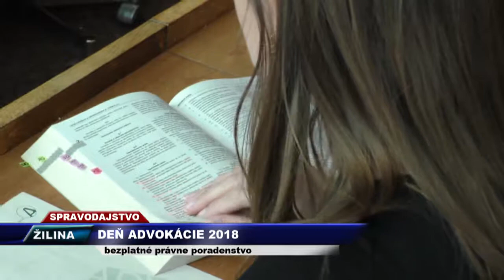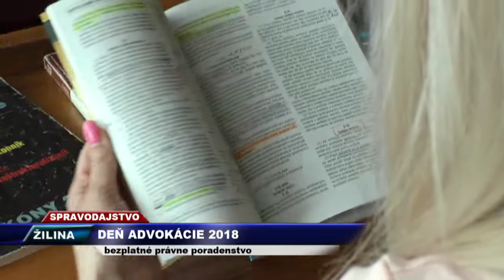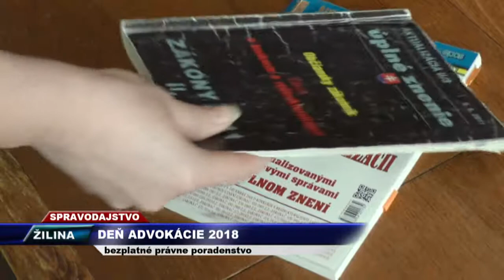TV SEVERKA Deň advokácie 2018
Pri príležitosti Dňa advokácie sa na Slovensku uskutočnili bezplatné právne poradenstvá.
ŽILINA. Advokáti počas poradenstva radili ako pri konkrétnom probléme konštruktívne  postupovať.